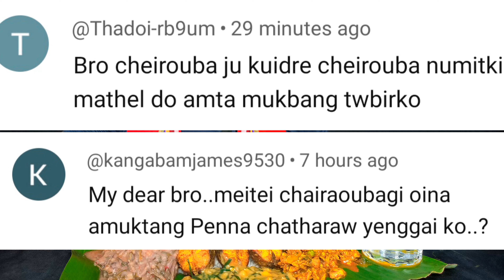NGA ATOIBA THONGBA🔥//NGA ATAOBA//YONGCHAK KOMPREK YELI EROMBA🤤//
pumnamakpu mitkhuba mukbang na ekok nonna khurumjari🙏🙏🙏